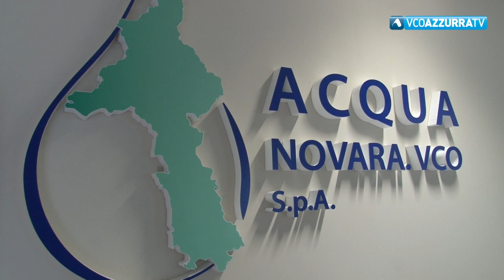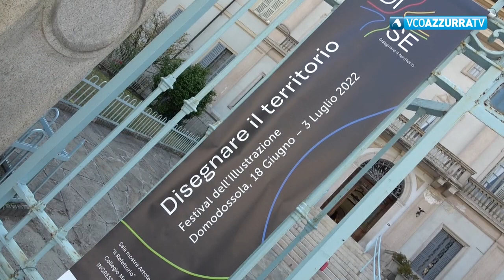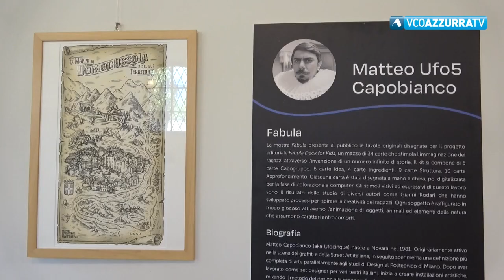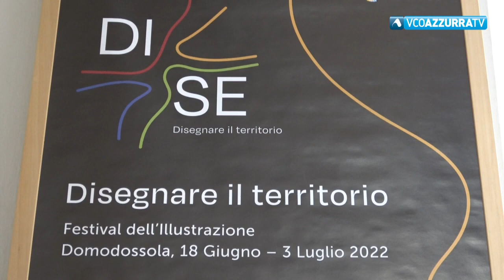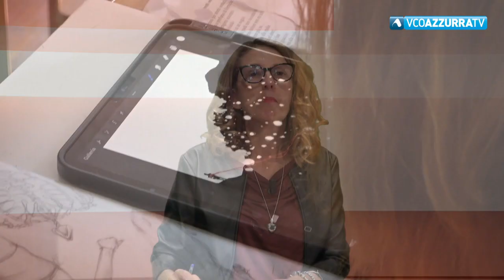21 giugno 2022 - VCOnotizie